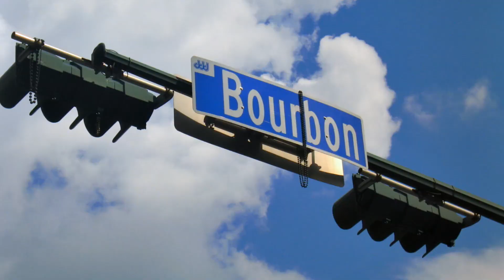Mardi Gras 2019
This video is about Mardi Gras 2019